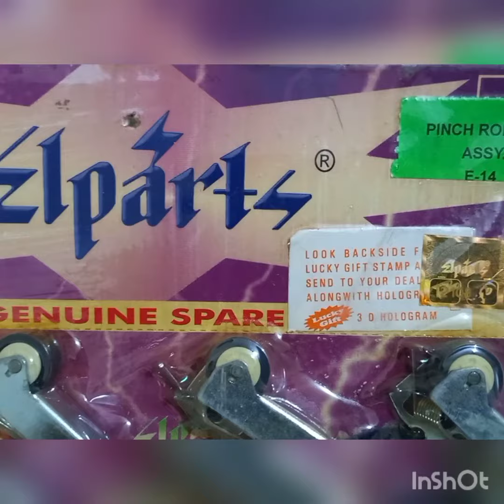FLD DECK MACHINE PARTS FOR SALE, 98729-13743.